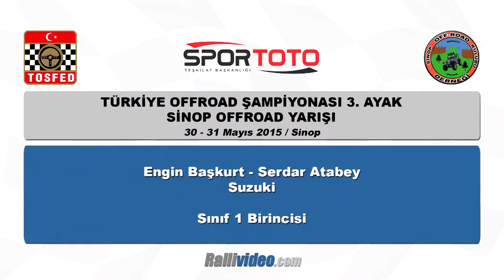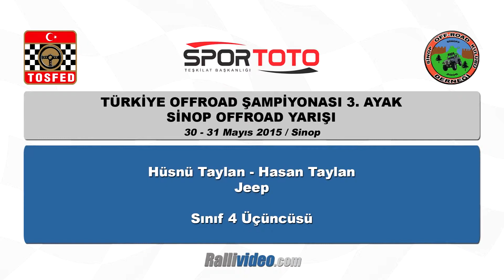2015 Sinop Offroad Yarışı / Özet Görüntüler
2015 Sinop Offroad Yarışı / Özet Görüntüler